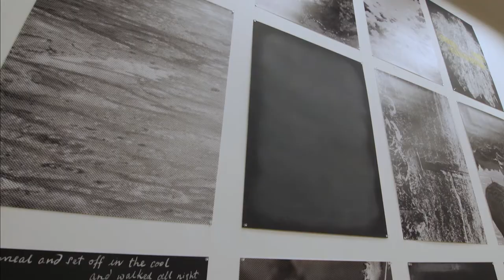'John Young: Diaspora Psyche' now in the Gallery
As part of our winter program, Bunjil Place Gallery presents 'Diaspora, Psyche', a survey of works by contemporary artist John Young spanning 17 years (2003–2019).

This exhibition brings together, for the first-time, key paintings and installations to present an exploration of transcultural perspectives, examining how meaning is created through historic expressions of cross-cultural ethics, material and cultural exchange, and the effects of diasporic experience on the psyche.

In the Bunjil Place Gallery from Saturday 26 June until Sunday 12 September. Open Tuesday to Sunday, 10.00 am until 5.00 pm. Free for all - bookings recommended. Walk-ups available subject to capacity.